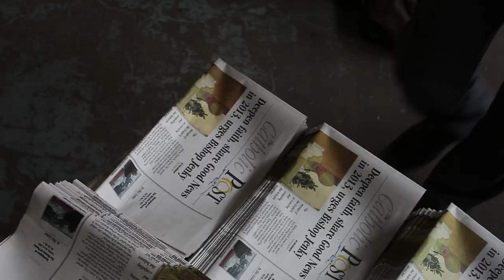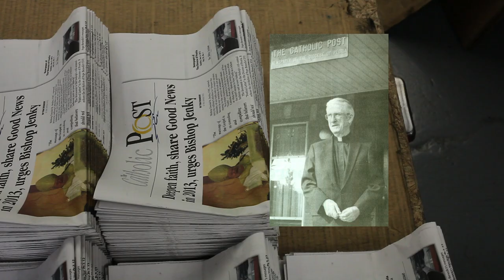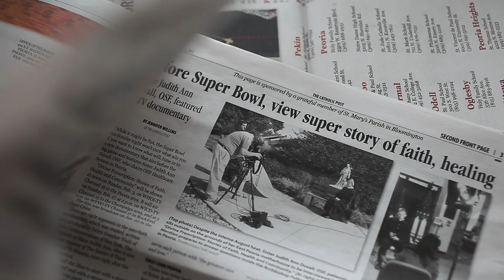The Catholic Post (Diocese of Peoria) - Ignite Your Faith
The promotional video for the newspaper of the Catholic Diocese of Peoria's 2013 Delivering Unity Campaign with the theme "Ignite Your Faith." The campaign supports both the print and digital efforts of The Catholic Post, with every gift a subscription to the print product. The video features messages from Bishop Daniel R. Jenky, CSC; Tom Dermody, editor; Father Luke Spannagel, columnist; and the testimonials of readers. Produced by The Catholic Post with videographer Daryl Wilson, it is set to background music composed by the editor. For more on The Catholic Post, including how to contribute to the campaign,